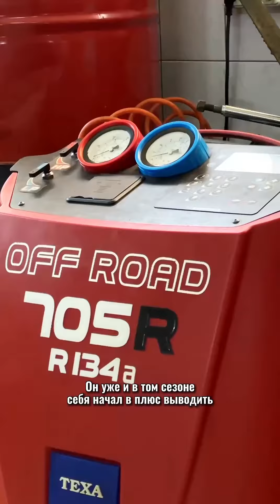Konfort 705R off road Заправочная установка для систем кондиционирования воздуха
Sillan - профессиональное оборудование для автосервиса!

Почему Sillan?
🇰🇿Работаем в Казахстане более 10 лет!
🇰🇿Доставка по всему Казахстану
⚙️Большой ассортимент качественного оборудования!
🔥Закупаем напрямую на заводах
🔥Гарантия и свой сервис